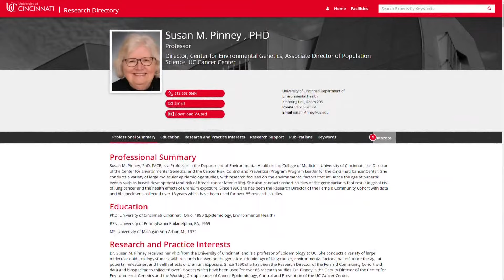Water rates will likely go up as cities meet EPA standards for 'forever chemicals'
Studies have shown at low levels, "forever chemicals" can cause health issues and increase the chances of cancer.